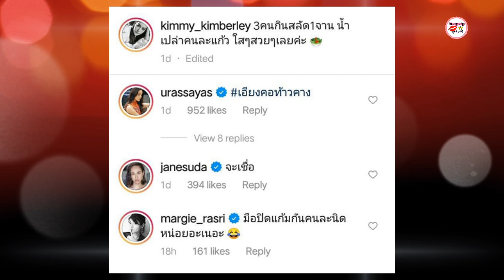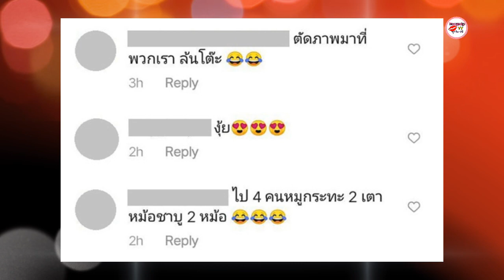ญาญ่า มาร์กี้ คิมเบอร์ลี่ รวมตัวร่วมโต๊ะดินเนอร์ ทำคนโฟกัสอาหารมีแค่สลัด 1 จาน กับน้ำเปล่า 3 แก้ว